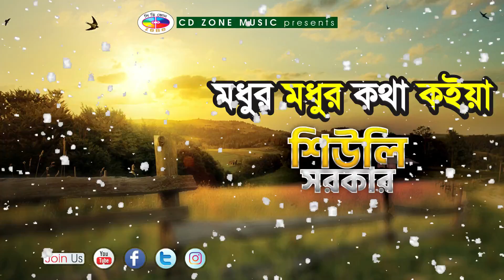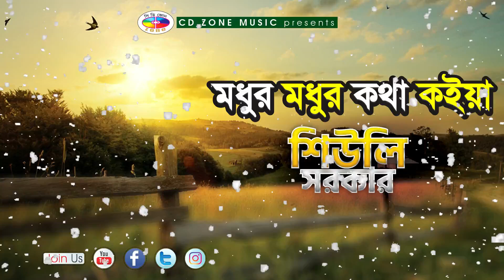Modhur Modhur Kotha Koiya | Siuli Sarkar | Bangla Baul Song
Song : Modhur Modhur Kotha Koiya
Singer : Siuli Sarkar
Label : CD ZONE

*** ANTI-PIRACY WARNING ***
This content is Copyright to CD ZONE . Legal action will be taken against those who violate the copyright of the following material presented!